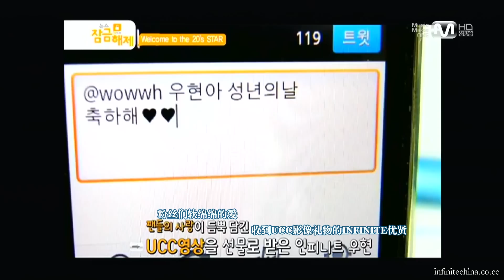【中字】120521 INFINITE - L成人礼采访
Infinite(Sungkyu)(WooHyun)(DongWoo)
(SungYeol)(L/MyeongSu)(Hoya)(SungJong)